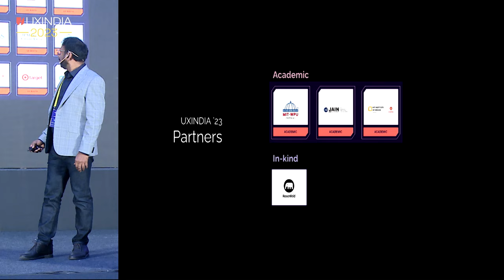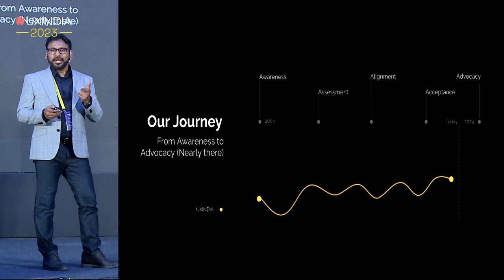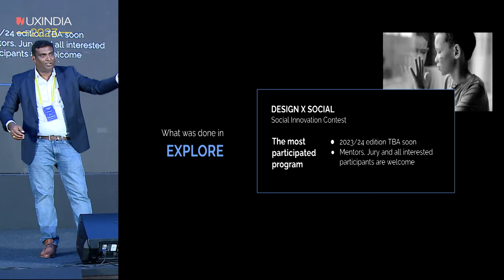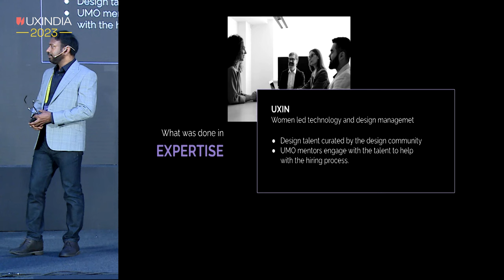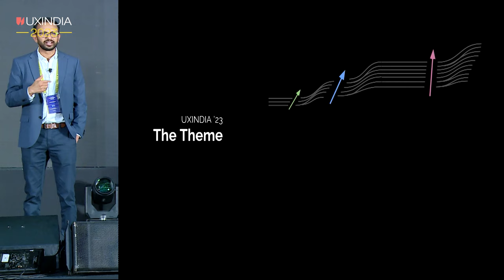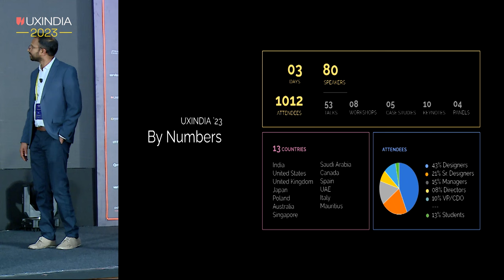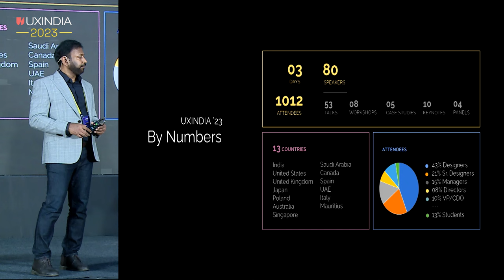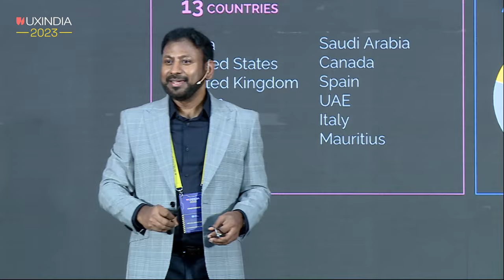Kaladhar Bapu's opening talk at UXINDIA 2023